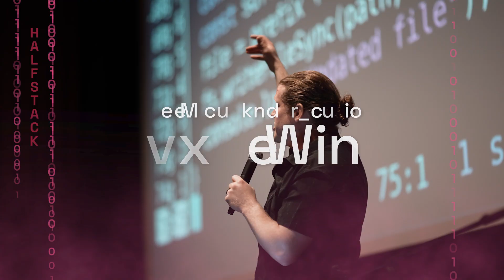Get Ready for HalfStack Phoenix 2024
HalfStack events are fun, creative single track JavaScript events hosted in relaxed environments. HalfStack provides authentic, high value experiences for all attendees.
The priority for HalfStack is the attendee experience, with great food, drinks, talks, swag, and community. Hosted by London’s longest-lived JavaScript meetup group, HalfStack now runs events in Belgrade, Charlotte, London, Newquay, New York, Phoenix, Tel Aviv, and Vienna!
HalfStack carefully curates talks that inspire and inform the audience in a highly interactive and entertaining manner. Each HalfStack event provides an intimate feeling where each attendee has time to meet one another.